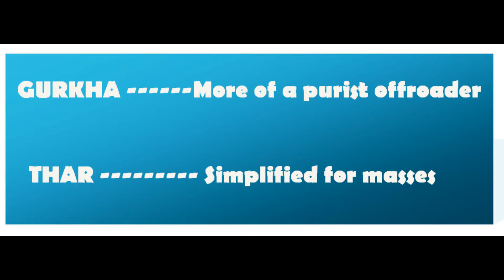Force Gurkha 2021 test at Stop/Zero Momentum Struggle of a THAR user(MLD) without Manual Diff Locks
Test drive of Force Gurkha by younger brother, who has booked a Thar 2020, but is getting tired of the long waiting period. Well we basically put the vehicle in a sticky situation where two wheels of front and rear axles will be free for rotation( that is no traction). then without any momentum, tested it to move out from that situation. As a first time user, struggled with the manual differential locks of the very capable Force Gurkha 2021 .